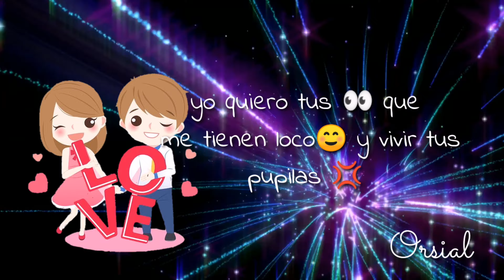Te conoci me enamore estado de WhatsApp